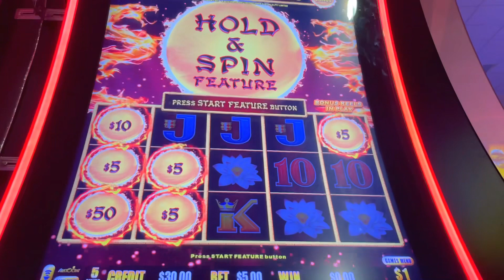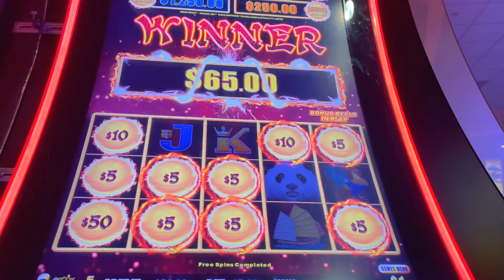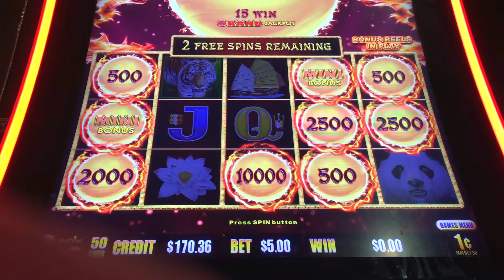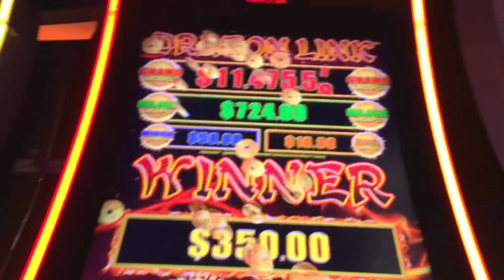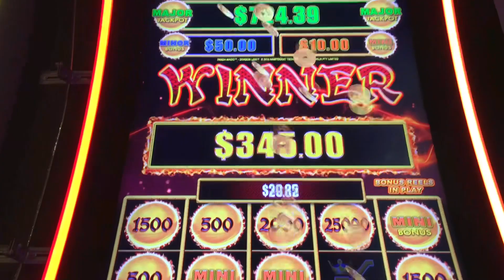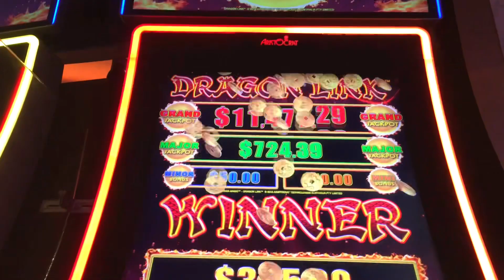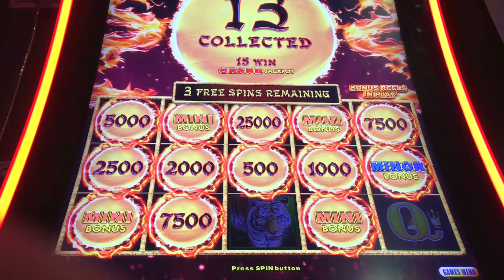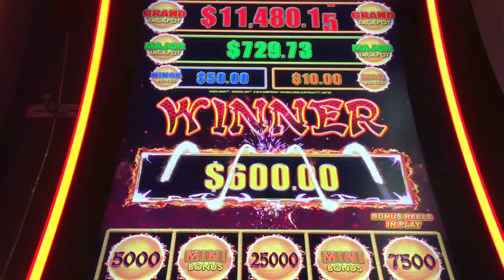AMAZING BIG WINS💥